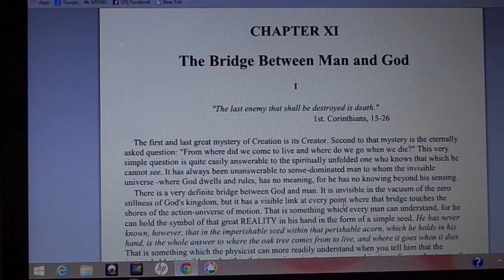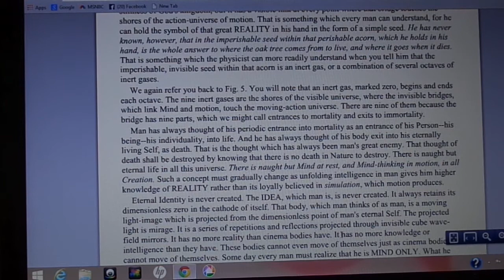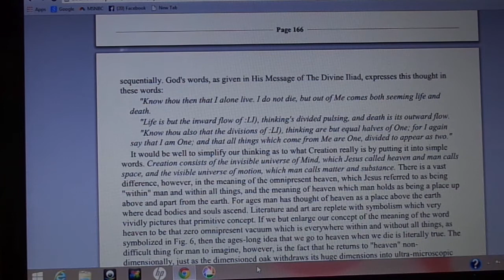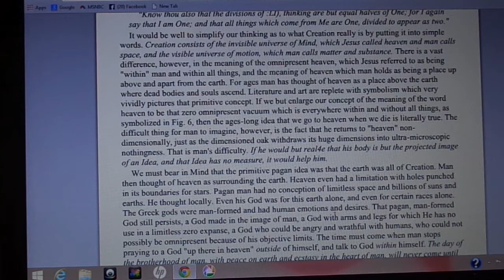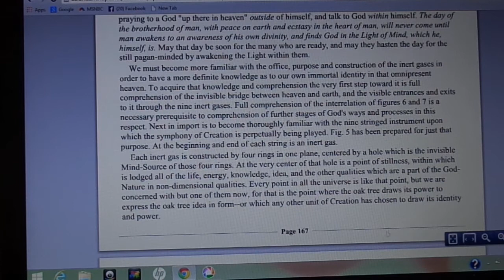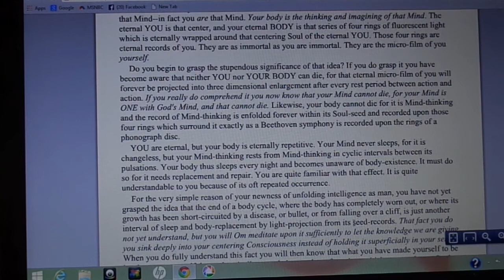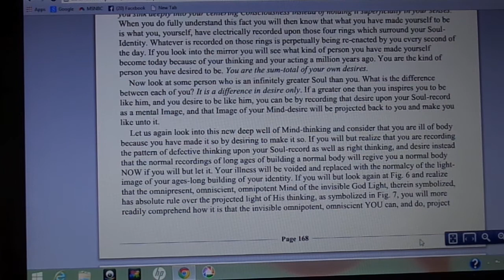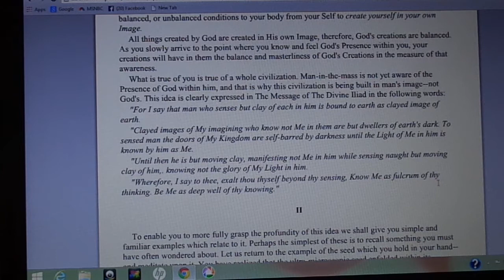Atomic Suicide 22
Reading a book by Walter Russell entitled "Atomic Suicide".